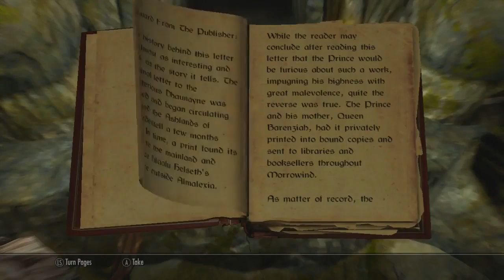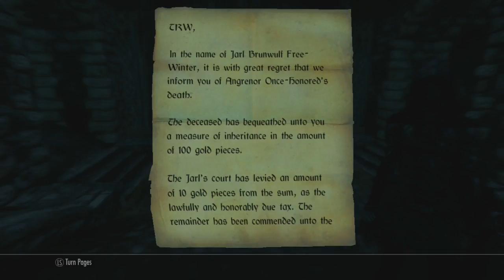The Elder Scrolls V: Skyrim Stream | First/Blind Playthrough | [63]